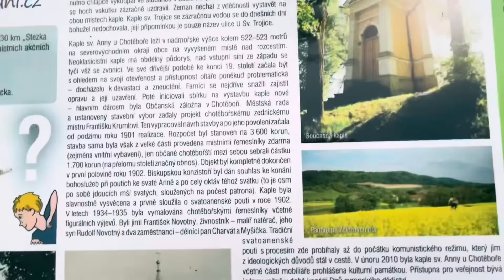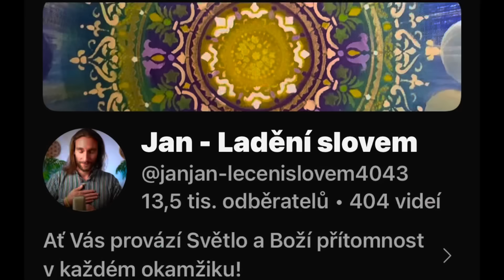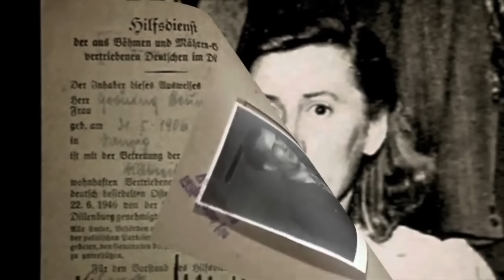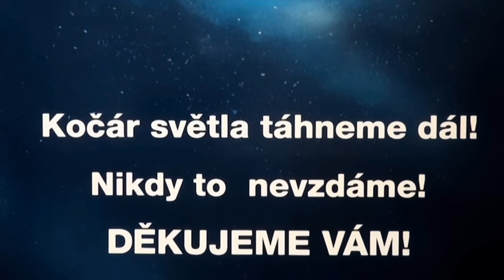Zázračný SEN a UZDRAVENÍ chlapce v Chotěboři 💖💥🙏 a slova Bruno Grōninga￼. (Igor 18. 5. 2024)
Příběh nalezení a uzdravení ztraceného chlapce s pomocí snu a rady svaté Anny. Pravdivý historický příběh z Chotěboře. Na místě události vypráví Igor Chaun.

Ve videu jsou ukázky z kanálu “Jan – Ladění slovem” na YouTube.
Najdete tam další inspirativní videa, zejména o díle a učení velkého německého léčitele minulého století Bruno Gröninga.

Víkend 7. až 9.6., srdečně vás zveme!